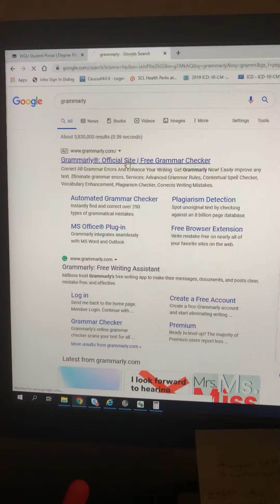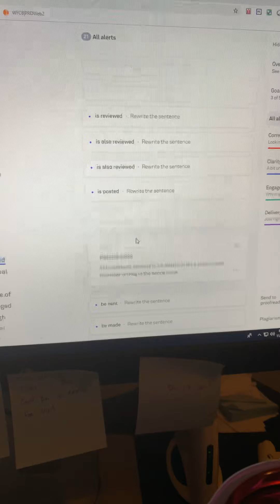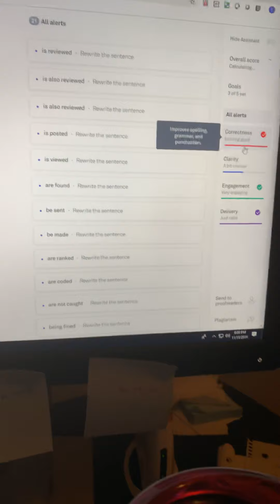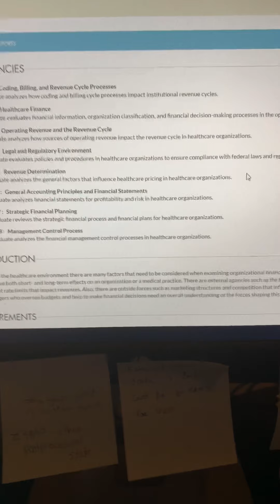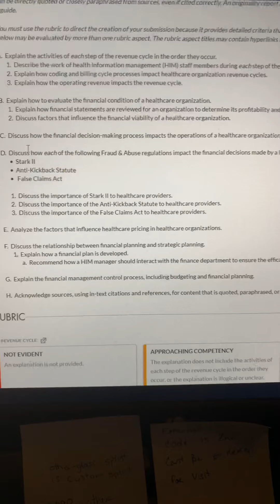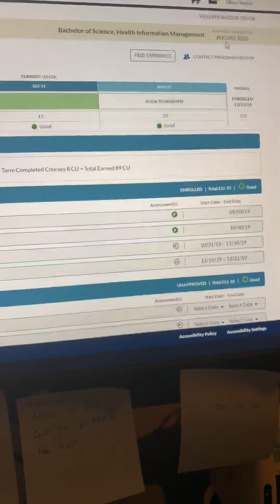WGU things you should know